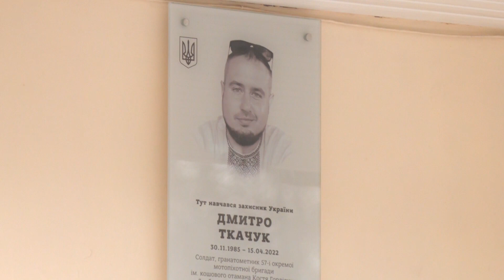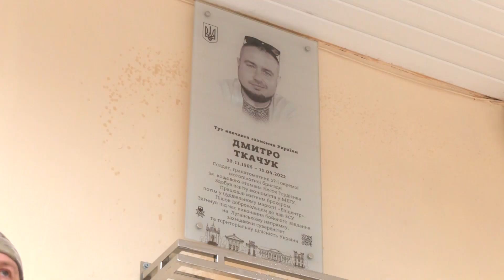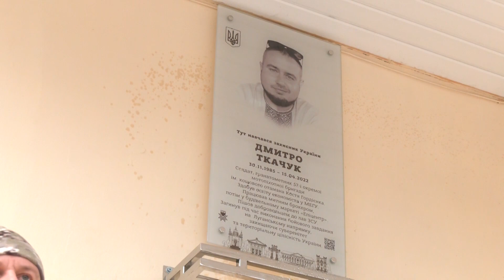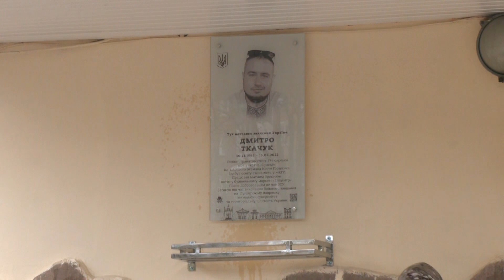Жив з Україною в серці: на фасаді ліцею №8 у Рівному відкрили меморіальну дошку герою Дмитру Ткачуку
«Рівне - місто героїв». На фасаді 8 ліцею відкрили пам’ятну дошку загиблому на війні захиснику Дмитру Ткачуку. Гранатометник поліг 15 квітня 2022 року на Луганщині. На відкритті були наші журналісти.